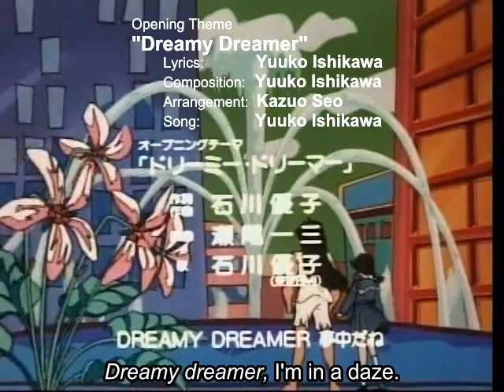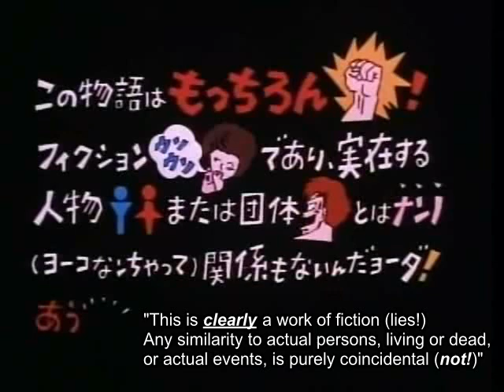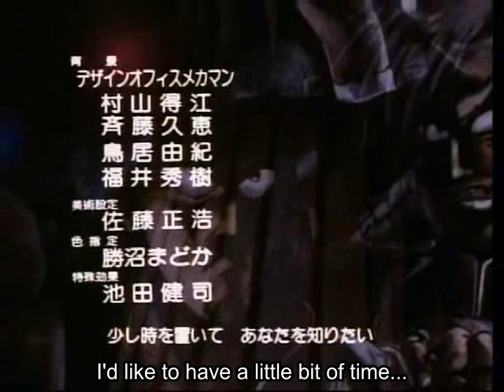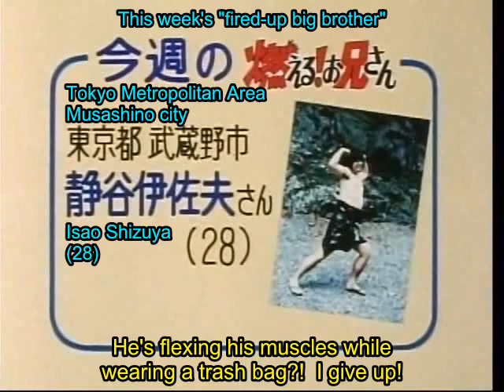Moeru! Onii-san (The Burning Wild Man) - Episode 13 (Japanese with English Subtitles)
Here is the thirteenth episode of Moeru! Onii-san (The Burning Wild Man) titled "World Record Stupidity!  The Terror of the Innovative Professor Chapter", originally aired on Japanese television on June 13th, 1988.  Please enjoy.

Bon dancing takes place during the three-day Bon festivals in Japan that take place between early August to early September.  Bon originated as a Buddhist-Confucian tradition of paying respects to the spirits of one's ancestors, and is usually a time when the Japanese have family reunions in their hometowns.

Hikaru Genji is the protagonist of an important 11th century novel called  "The Tale of Genji" by Murasaki Shikibu that chronicles the life of an extremely handsome and intelligent court nobleman.  It covers his romantic affairs as well as his inner thoughts about the events that take place in his life.  The book itself is considered to be the first known psychological novel ever written.

The "Bagyuu Chinkage Style" of fencing that Sir Yoshimune the samurai is a practitioner of pays tribute to the Yagyuu Shinkage Style of swordsmanship, a school of fencing that has its roots in 1565.  It is still an active school even today.

Musashi Miyamoto (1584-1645) is a highly regarded Japanese swordsman, philosopher, strategist and writer who wrote "The Book of Five Rings" and "The Path of Aloneness".  He's famous for his unique dual-bladed swordsmanship and his perfect undefeated record in the 61 duels he had during his lifetime.

Jungle Kurobe is a manga and anime title that was created by Fujio F. Fujiko.  It's about an African witch doctor who comes and lives with a typical Japanese middle-class family, the Sarari family, and uses his spiritual magic powers to assist the family out during a time of crisis.  The 1973 anime series is notable for both Osamu Dezaki and Hayao Miyazaki's contributions to it.